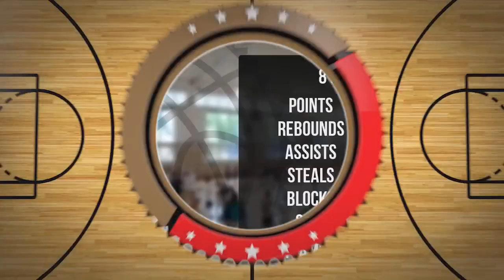Michał Wysocki Player Mixtape DC94 Junior Wyszków 2023